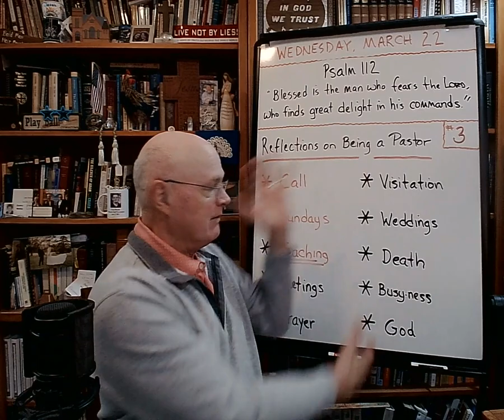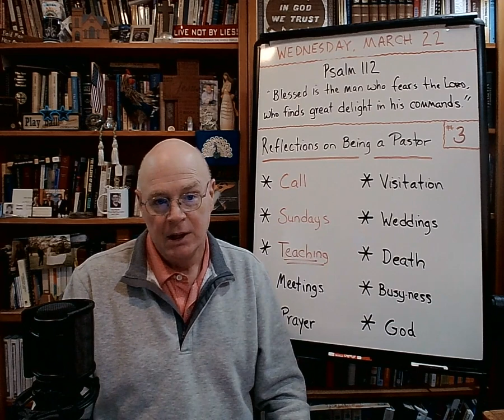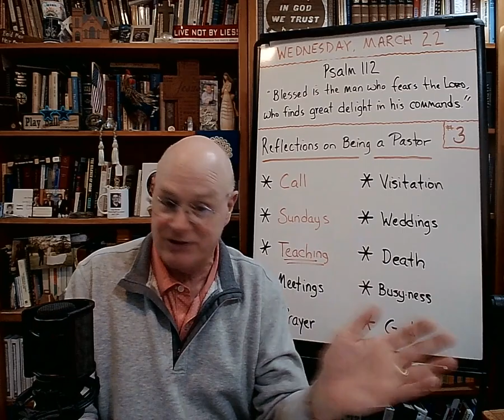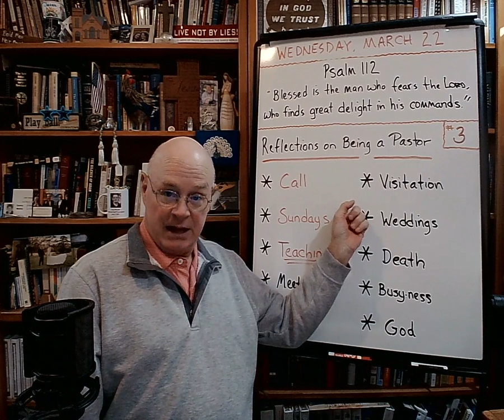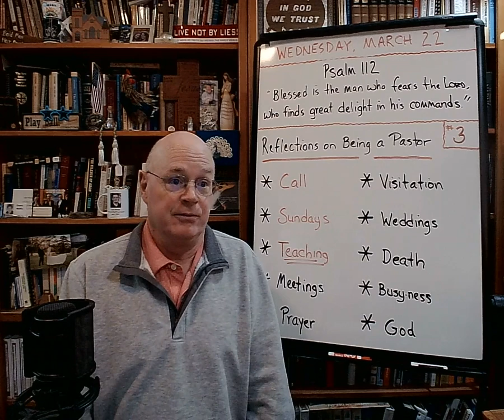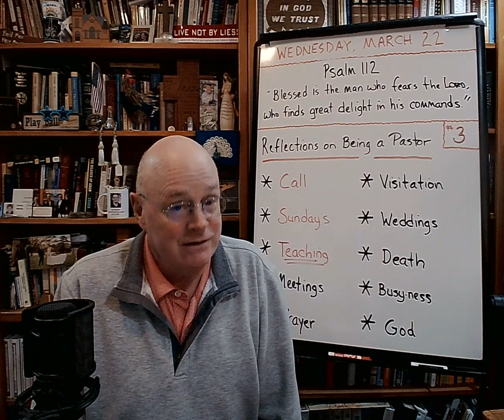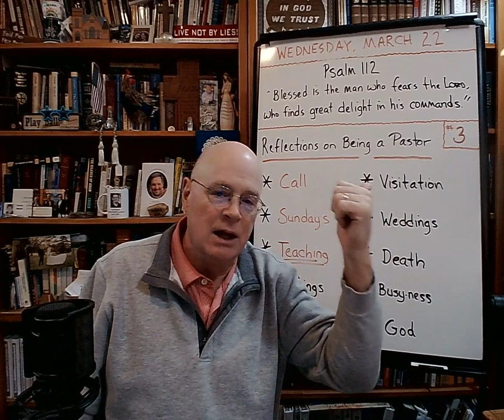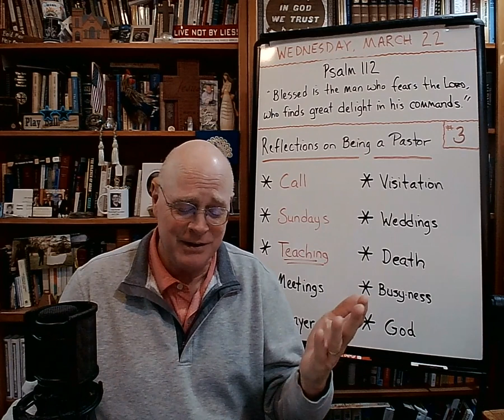Reflections on Being a Pastor (#3) - The Basement Academy - March 22, 2023